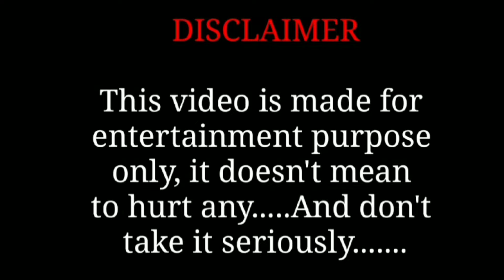Stick War Legacy Mod Menu Download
stick war legacy mod vip sk gaming có link
how to get unlimited gems in stick war legacy 2025